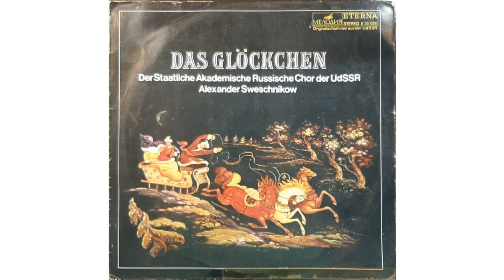Das Glöckchen - 7. Ach, du Winter-Winterchen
Der Staatliche Akademische Russische Chor der UdSSR singt
Leitung: Alexander Sweschnikow

Ach ty, simuschka-sima (Russisches Volkslied)

Dieses Lied wird von den ganz jungen Mädchen gesungen: Freundinnen treffen und unterhalten sich. Draußen ist ein strenger Winter. Die Mädchen langweilen sich und sind traurig: Alle warten auf einen Liebsten, auf Liebe und sind betrübt, daß sich niemand findet, der sie heiratet.